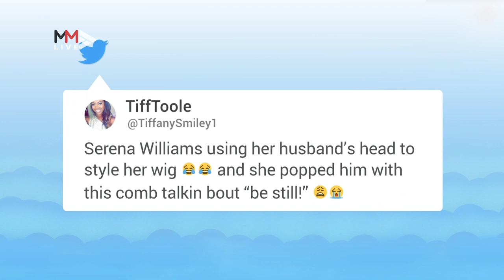Serena Williams' hubby doubles as a 'wig stand'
In an Instagram story posted on October 2 2019, Serena Williams is seen washing her wig, using her husband  as a wig stand. People quickly reacted to the hilarious video.